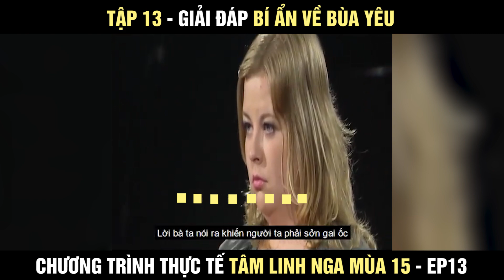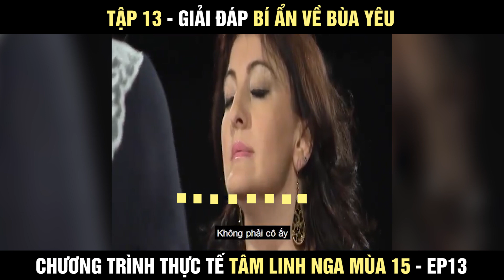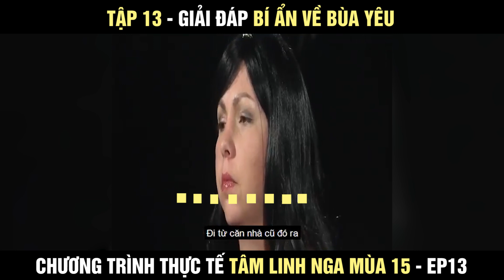Cuộc chiến tâm linh Nga mùa 15 - Tập 13: Bí ẩn bùa yêu được giải đáp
Cuộc chiến tâm linh Nga mùa 15 Tập 13: Giải mã bí ẩn về bùa yêu